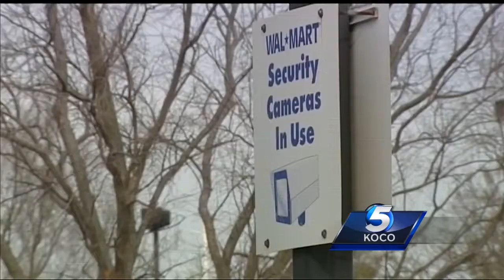Police pursuit in Edmond ends in crash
A police pursuit Sunday afternoon in Edmond has ended in a crash, officials said.